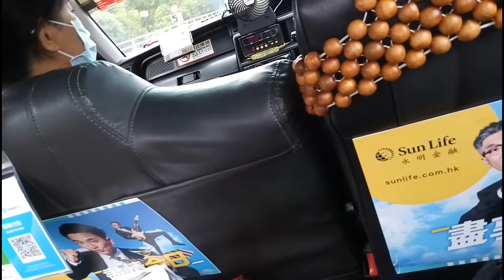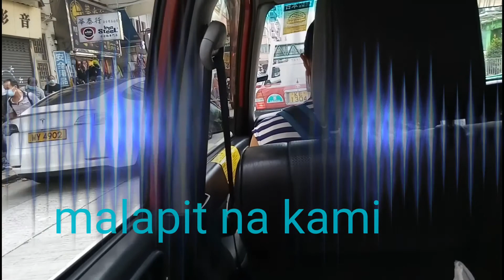Barbecue food trip na palpak//AlmzTV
friends are forever/happy friendship